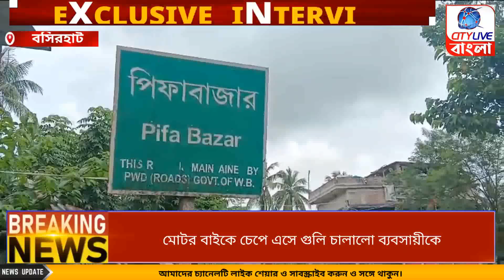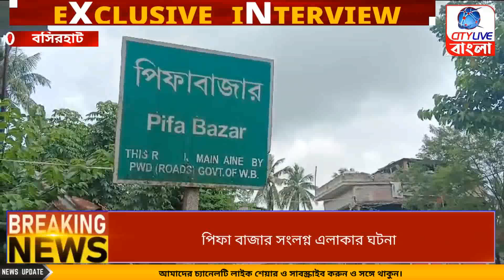সাত সকালে ব্যবসায়ীকে লক্ষ্য করে গুলি পিফা বাজার এলাকার ঘটনা